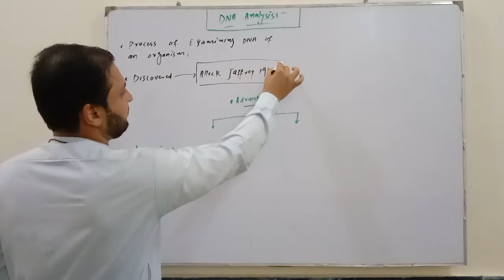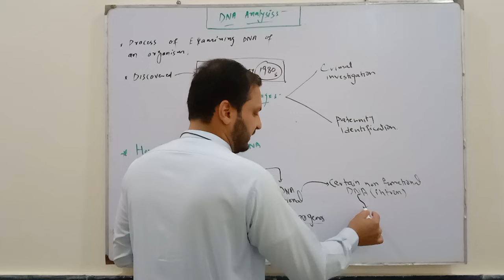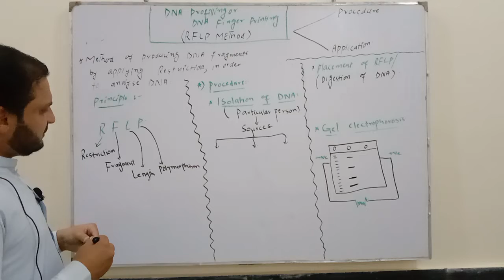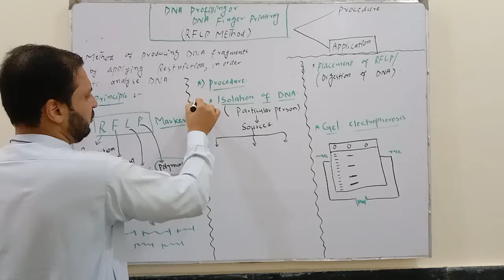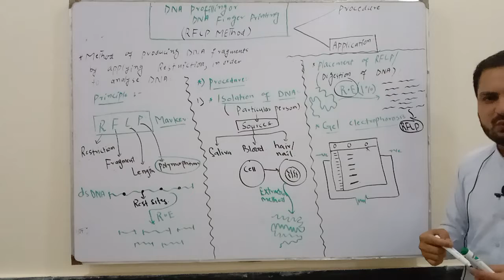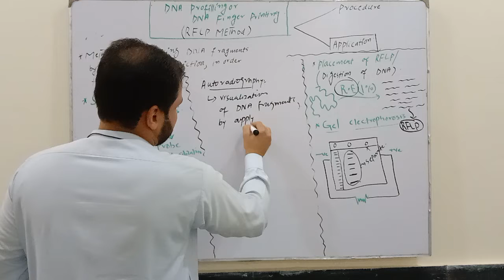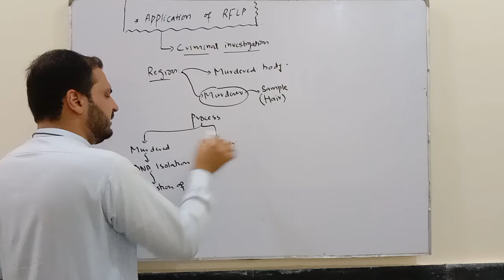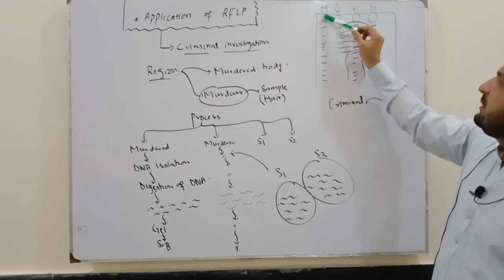RFLP method of DNA analysis